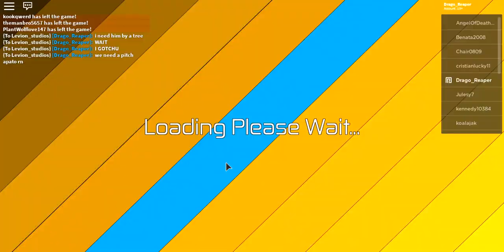Dinosaur Simulator - Godmode is trash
[HA and they call it "godmode"]